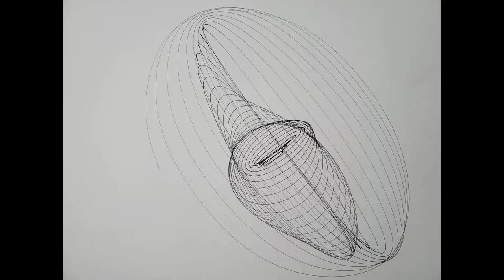Pendulum Art, Pen on paper. Help fight diabetic amputations at ArtGivingHope.org.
These patterns are what you get when you build a 9 foot double hanging pendulum with 20-35lbs of weight on the end, using ball point pens, markers and felt tip pens.

My goal is to pair my love for video, art and wood projects with my campaign to raise awareness for Operation Underground Railroad (OURRESCUE.ORG), an amazing group fighting child sex trafficking around the world.  We dabble in wood turning on the lathe, carving, painting with acrylics using pendulum and pouring techniques as well as different video projects.
Your subscription to this channel helps us spread the word!

Some of the items we create can be purchased at:  PocketFullOfSawdust.etsy.com

100% of the proceeds are donated to OURRESCUE.ORG.

Dan Preece
 "Mild Mannered Foot/Ankle Surgeon by day, Wood Cutting Paint Flinger by Night"